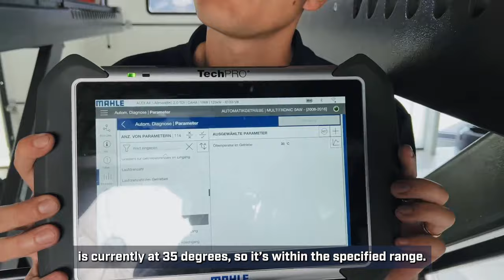Audi 0AW CVT Automatic Transmission Oil Change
All in one box!

MEYLE ORIGINAL oil change kits for automatic transmissions make it extremely easy to change transmission oil. We have about 200 kits, each containing everything you need for an oil change and top-quality customer service. This saves money and reduces stress – for workshops and drivers alike.